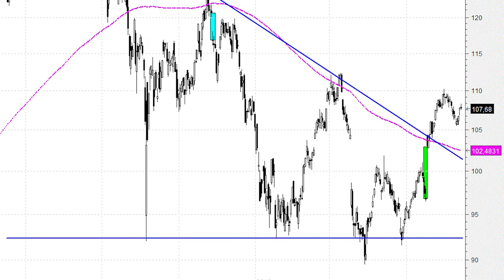El gráfico de Apple nos transmite buenas sensaciones: se acomoda por encima de la MM200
Desde el punto de vista técnico Apple ha mejorado de forma sensible su aspecto por cuanto además de dejar atrás la directriz bajista que estaba impidiendo cualquier recuperación sostenida de los precios ha sido capaz de recuperar con claridad la MM200.